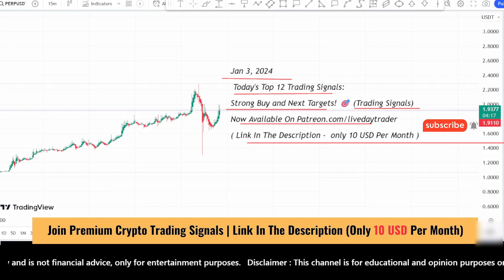Top 12 Trading Signals Strong Buy and Next Targets 10x Perp coin | Sei coin | ICP coin Jan 3, 2024